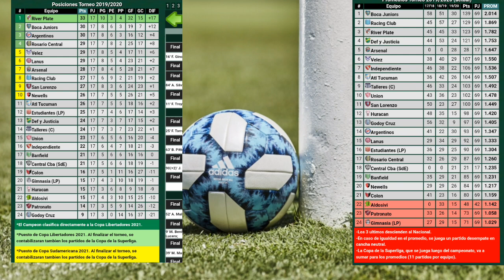SUPERLIGA / FECHA 17 / RESUMEN Y ANÁLISIS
En este video doy un resumen y análisis de cada partido de la jornada 17 de la Superliga Argentina (a excepción de los partidos Godoy Cruz-River y Boca-Independiente ya que hice ambos análisis de forma individual).